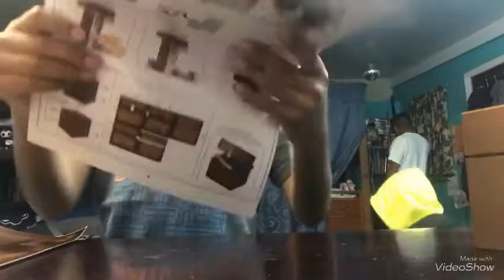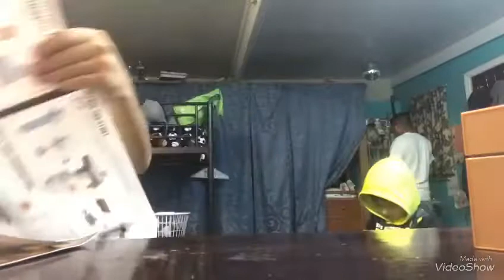Ultimate Tundra Tower Expansion Minecraft Unboxing!